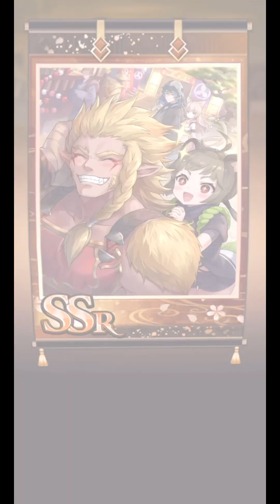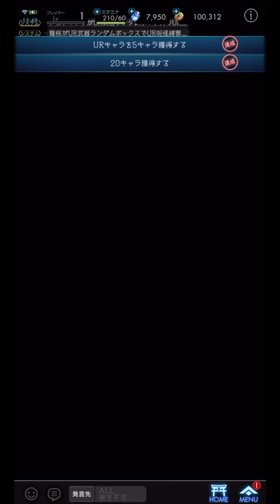ラグナドール Part2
ちょっとやり直しました。ガチャ回していいキャラ当てたぞぃ